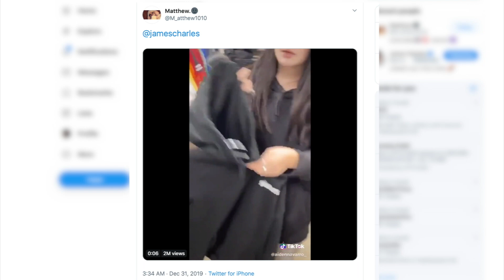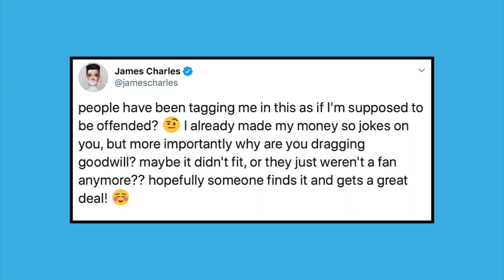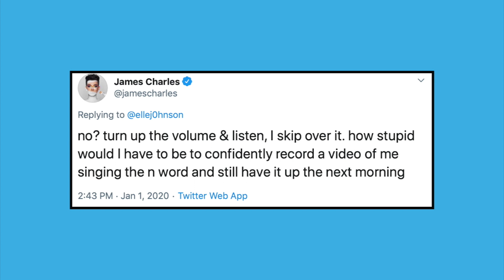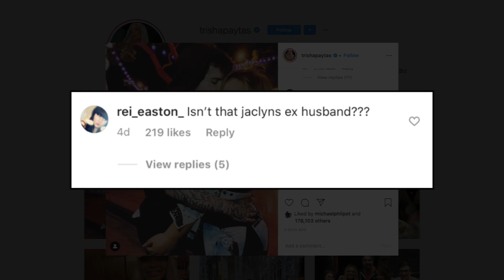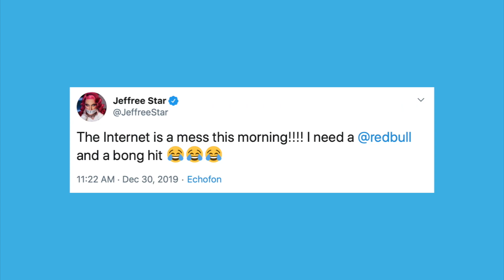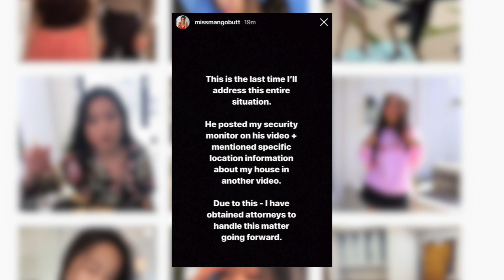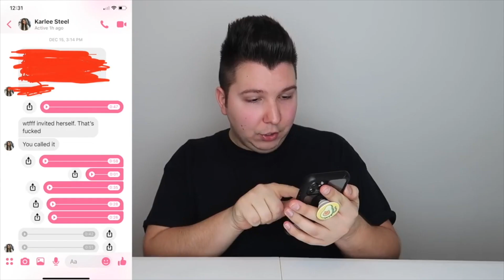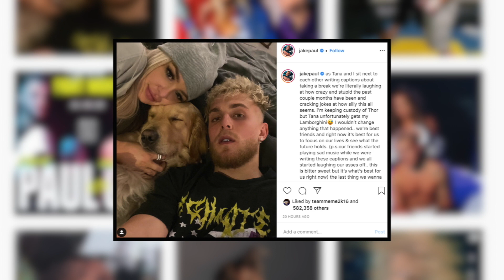Jake Paul broke Tana Mongeau's heart over this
🧡 SNAPCHAT: TeaSpillYT (do we even use this anymore?)

[CREDITS]